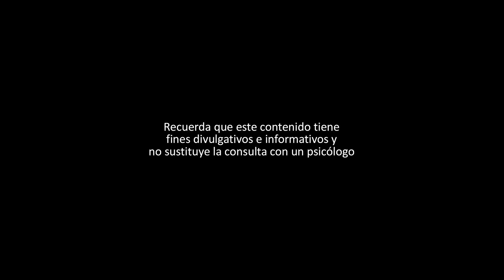LOS 7 PECADOS CAPITALES DEL NARCISISTA